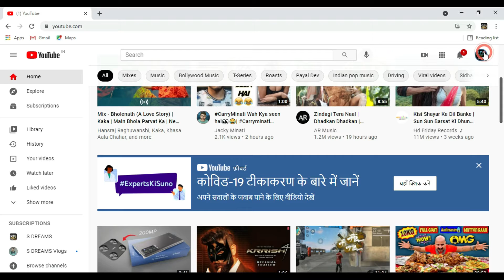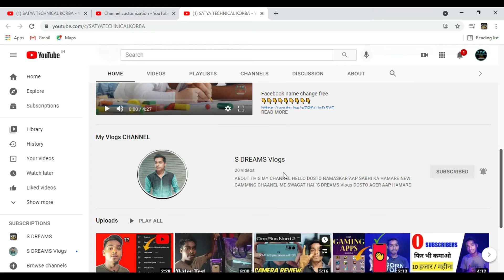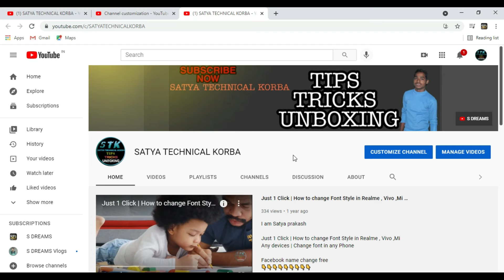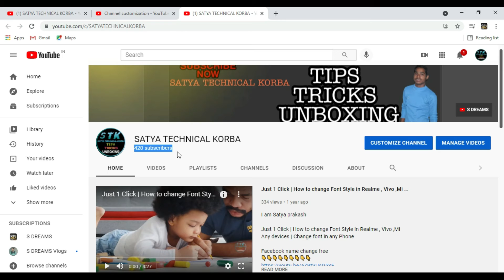How to Hide Subscribers On Youtube || Subscribers Hide Kaise Kare New Trick ? in 2021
About Me :- I am Satya Prakash . I am a YouTuber and passionate for playing Online gamming. Currently, Living in Korba (CG).

Satya Prakash
From :- Korba Chhattisgarh ( India )